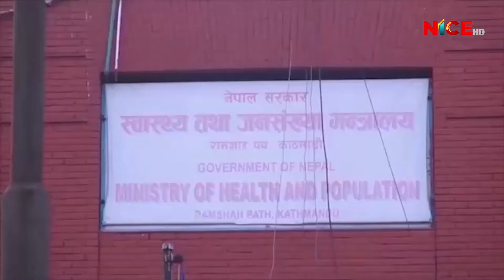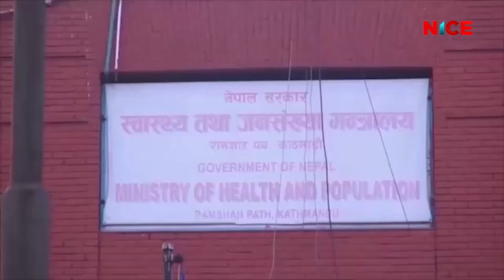Corona Update: Corona Virus Pandemic new Update in Nepal | NICE Samachar | NICE News | NICE TV HD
Corona Update: Corona Virus Pandemic new Update in Nepal | 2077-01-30
NICE Samachar | नाइस समाचार | NICE News | NICE TV HD

नाइस टेलिभिजन HD का सम्पूर्ण कार्यक्रम/समाचारहरु युट्युब (NICE TV HD & NICE NEWS HD) , फेसबुक लगायत Nicesamachar.com मा पनि हेर्न र पढ्न सक्नु हुनेछ ।